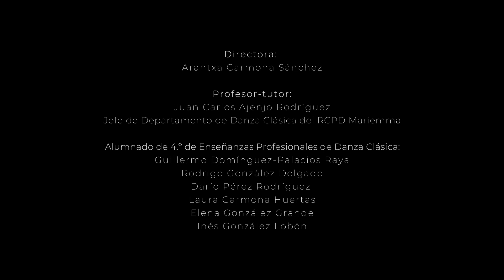KA 229. Erasmus+ HDM-Codarts-Rotterdam. Alumnado de Danza Clásica. Evaluación de la visita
A su regreso a Madrid después de su visita a la escuela de danza HMD-Codarts-Rotterdam (Países Bajos), el profesor tutor acompañante y el alumnado de 4 º curso de Danza Clásica de Enseñanzas Profesionales del RCPD Mariemma seleccionado para el proyecto Erasmus+ comenta sus impresiones y comparte su experiencia con sus compañeros de clase del conservatorio.